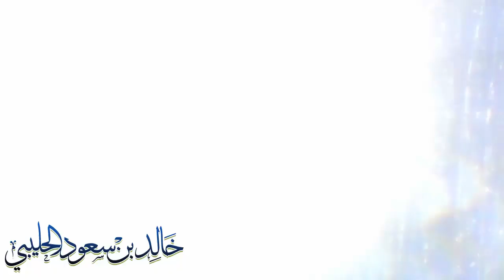دم متحجر من ملاين السنين - الباحث خالد سعود لحليبي